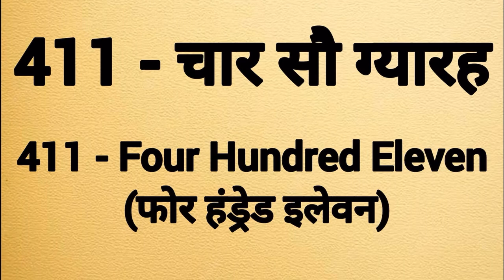Four hundred eleven spelling | Char sau gyaarah ki spelling | 411 ki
Four hundred eleven spelling
Four hundred eleven ki spelling
Spelling of four hundred eleven